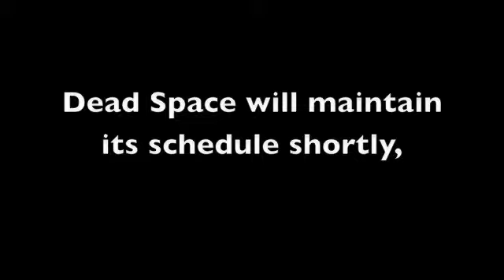Super Mario Galaxy 2 speed run (first level) with commentary part 9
The final part,I take on gobblegut and his stomach ulce- i mean bellyache bulges and get the grand star.